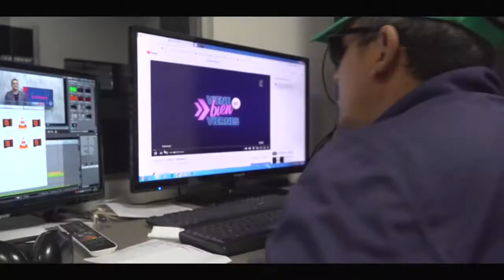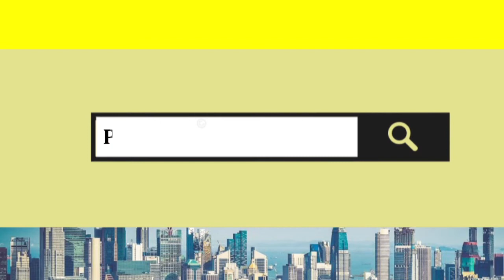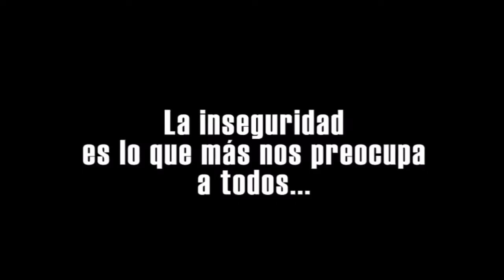VIENE BIEN EL VIERNES - JAQUI PIETRANI